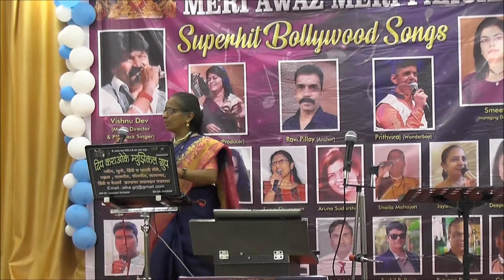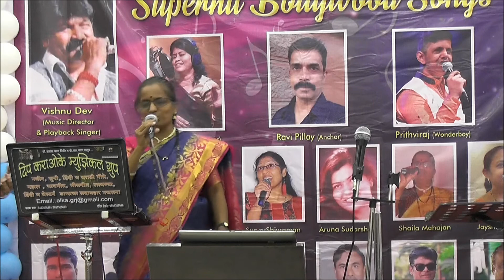AJEEB DASTAN HAI YE SHAILA MAHAJAN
SIDDHI DEVA MEDIA PRODUCTION, SUPERHIT BOLLYWOOD SONGS, DT 24/2/2019